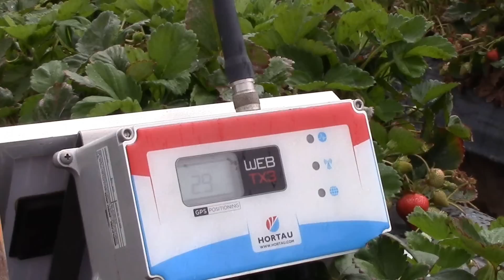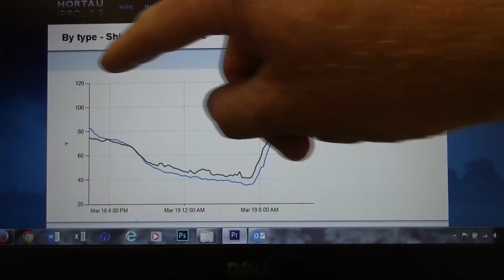El Rio Farms on Growing Strawberries with Hortau Irrigation Management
Pal Halstead, operations manager for El Rio Farms in Oxnard, talks about the benefits of growing strawberries with the Hortau irrigation management platform and the importance of soil tension measurement and frost alerts to crop health. Halstead and El Rio Farms saw water savings of 27% thanks to its precision irrigation practices, doing their part to help cut back water use in the face of California’s ongoing water issues.